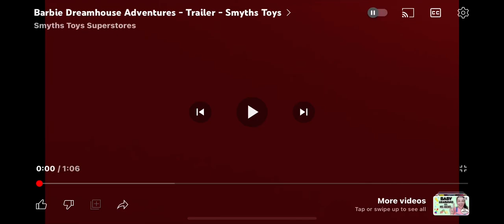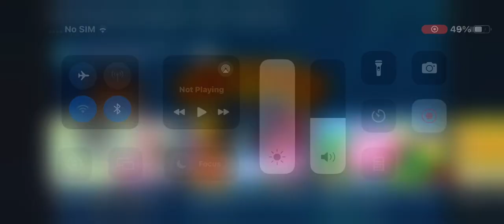barbie dreamhouse adventures - trailer - smyths toys